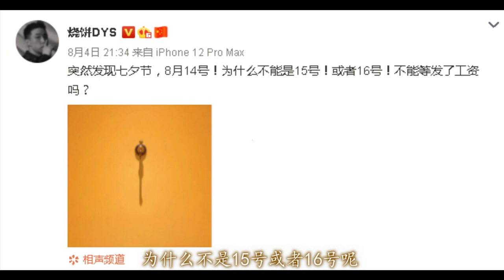【德云社】德云社烧饼深夜发文，讲述自己的困境，网友：让栾云平提前发工资丨德云社风云榜